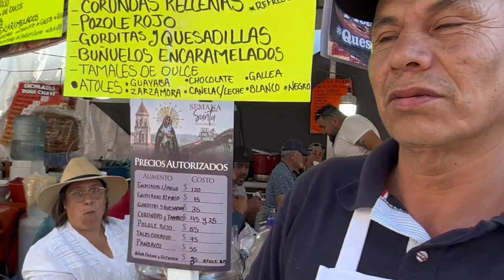Pátzcuaro, Michoacán | Pueblo Mágico.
Ir al pueblo mágico de Pátzcuaro y sus enchiladas muy características.